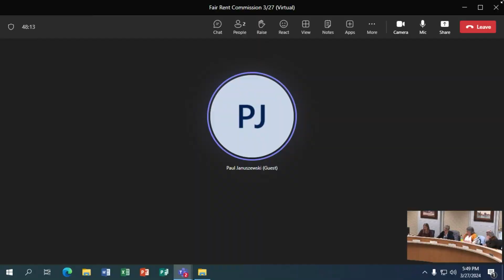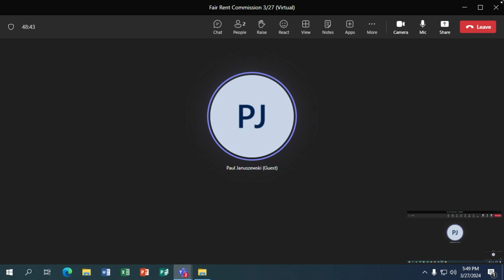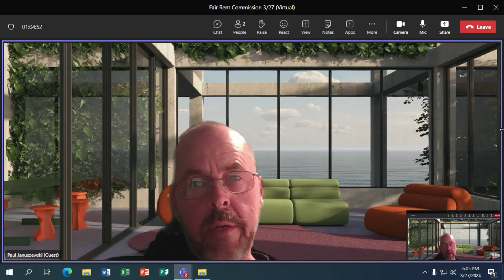Enfield, CT - Fair Rent Commission - March 27, 2024